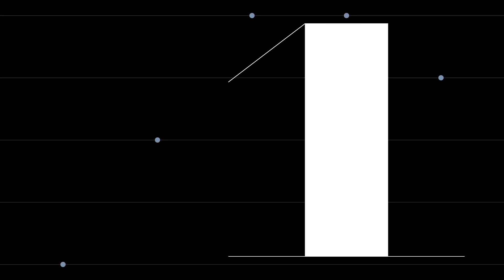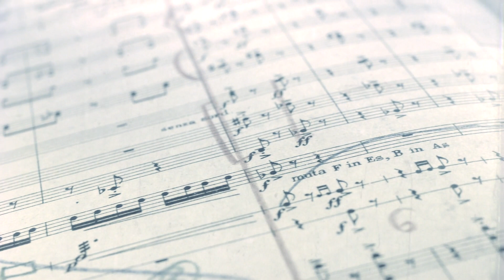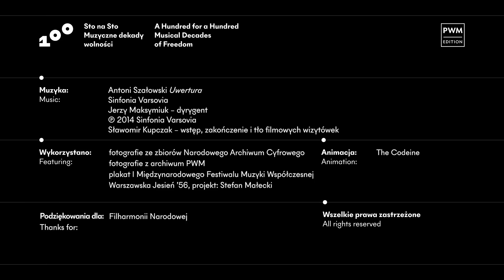Muzyczne wizytówki #19 | Antoni Szałowski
Zwykł mawiać, że jeśli coś „pójdzie” w Paryżu, zostanie dobrze przyjęte na całym świecie. I dokładnie tak było z jego „Uwerturą na orkiestrę symfoniczną”, która odniosła międzynarodowy sukces.

Antoni Szałowski, bo to on jest bohaterem tego odcinka Muzycznych wizytówek, to jednak nie tylko twórca zachwycającej „Uwertury”. Autor jednego z najpopularniejszych w XX-leciu międzywojennym polskich utworów za granicą został niemal zapomniany w okresie stalinizmu. Kim był ten niezwykły kompozytor? I czym charakteryzuje się jego najbardziej znane dzieło?

Zobaczcie sami! Zaprasza: Mariusz Gradowski

🛒 Utwór „Uwertura na orkiestrę symfoniczną” a także inne publikacje i nuty autorstwa kompozytora znajdziecie w naszym e-sklepie